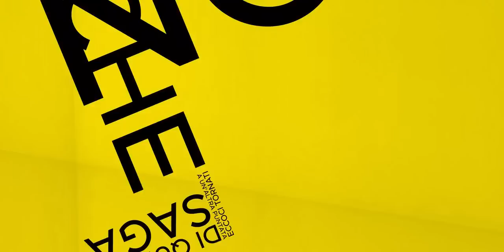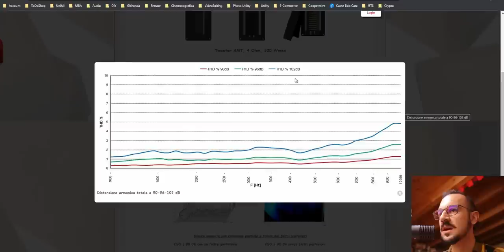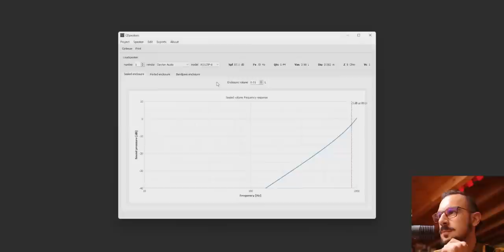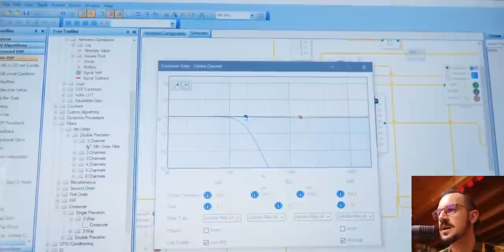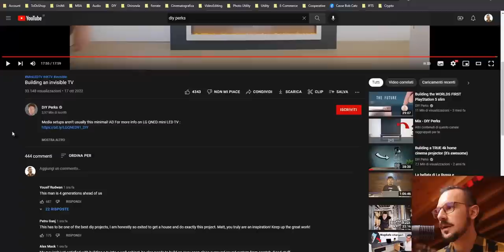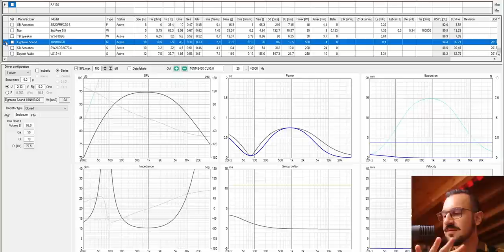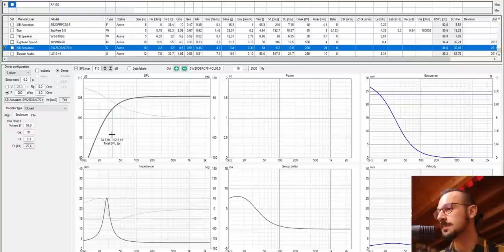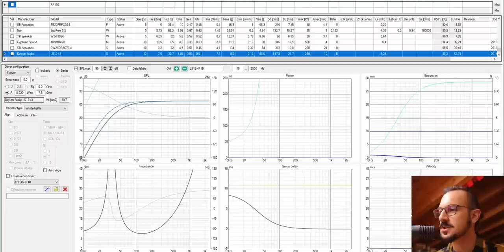Commento l’home theatre invisibile di @DIYPerks (Audio Teardown)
Dato che è appena uscito il video e in molti me lo avete richiesto ecco la recensione tecnica del progetto di @DIYPerks  premetto col dire che è uno youtube che stimo moltissimo, da anni lo seguo e ciò che fa è assolutamente eccezionale !
Nel video vado ad affrontare molte parti tecniche del progetto e in particolare il dimensionamento dei box, questi famosi 20 Hz ci saranno davvero ?

00:00 Intro
00:29 DIY Perks
00:43 Come mai
01:20 Vediamo se li indovino
02:39 Collanti e struttura
04:26 Lavori e fissaggi
05:04 Gli Speaker
09:00 Progettazione Box
11:39 Un errorino
12:55 Farà i 20 Hz ?
13:26 Elettronica e DSP
14:42 Sigma Studio
16:44 Iniziamo a fare le pulci
18:57 Reverse engineering
19:37 Le mie notti insonni
20:34 Valutiamo il progetto
22:07 Testare i due subwoofer
28:03 La qualità non si batte
30:06 Cosa ne penso in totale ?
31:19 ultimo punto
32:45 End

Ti ringrazio per aver guardato con interesse il video, se ti è piaciuto un pollice in su male non fa ! Scrivimi nei commenti le tue domande che per quanto ti possano sembrare banali magari non lo sono!

🟢 Vuoi contattarmi?

🟡 Per le Misurazioni tecniche:

Articoli per iniziare
Speaker da Amazon
Attrezzatura video